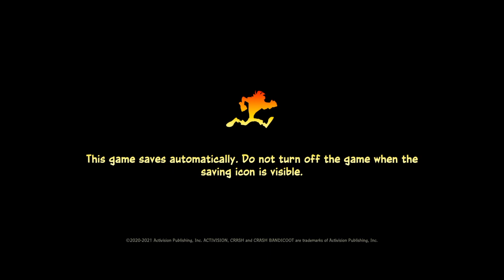Crash Bandicoot playtrough pt:2